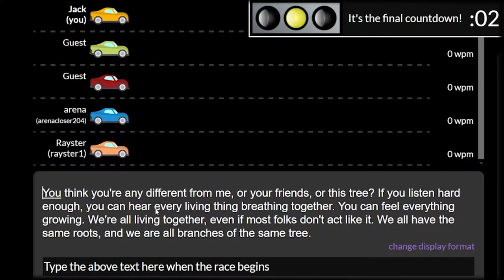113 WPM ?? New Keyboard, Typeracer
song: Her Revolution by Burial

The switches of my first mech keyboard were Cherry MX Brown, happy to be back